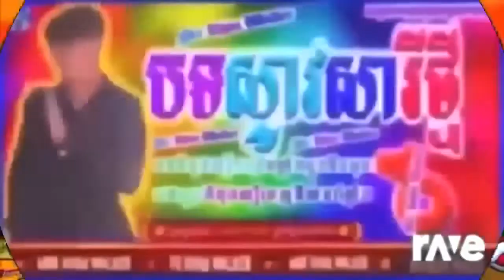1281 Mix The Remix Cancun About Ravedj